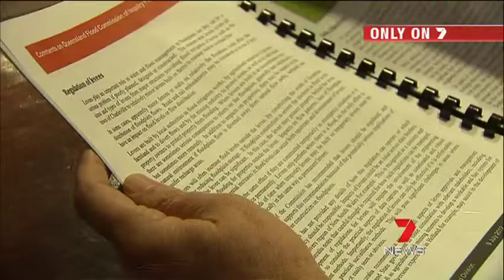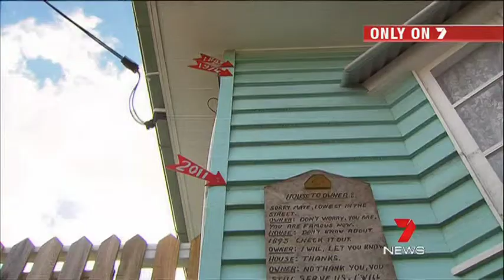Australian Engineers Body Reveals Back Workers Accused Of Wivenhoe Dam Flood Damage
Australia's peak engineering body has backed the Wivenhoe Dam workers, blamed for making last years flood even worse. It's the first response by Engineers Australia to the flood inquiries findings.

Seven News Queensland
08 July 2012